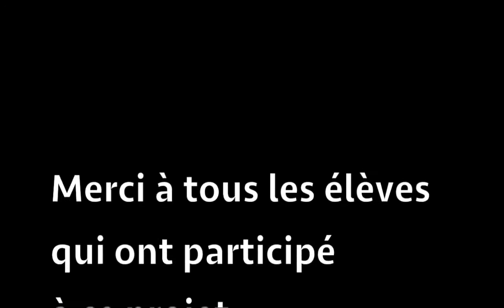Si j'etais president " Zakia MADI"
A part quelques-uns, tous les élèves se sont exprimés avec leurs propres mots, en direct et sans préparation. Je n'ai rien eu à censurer. Ni même à faire de remarques sur la tenue devant la caméra. :-) Les coupures et l'expression un peu plus rapide que d'habitude de certains élèves sont pour des raisons techniques : faire le film en moins de 15 mn et il en fait 12 !